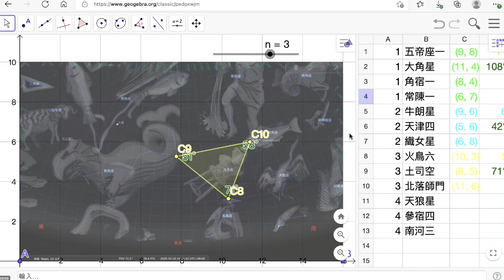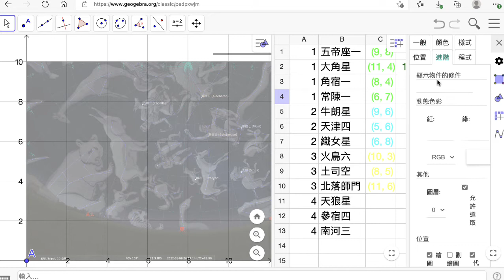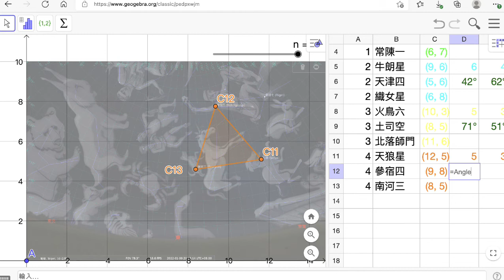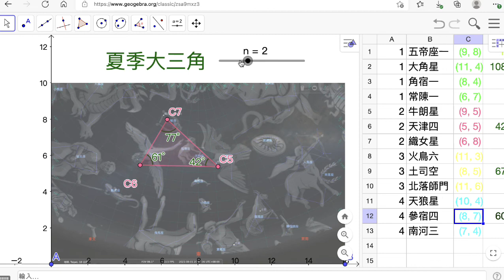XY09 四季星空3：插入圖片與顯示條件